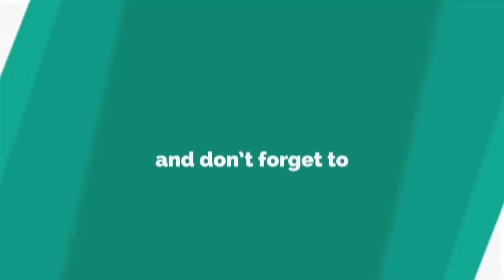Sister, Sister actress Tamera dices with danger in VERY low-cut dress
NICKELODEON starlet Tamera Mowry-Housley knows exactly how to steal the spotlight.